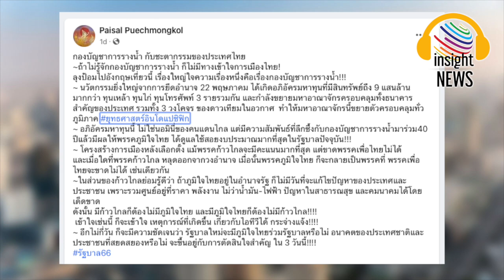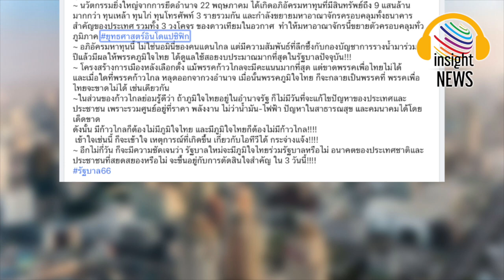สยดสยองหรือไม่!!! จับตา 3 วันอันตราย โฉมหน้ารัฐบาลใหม่ ชี้ชะตากรรม กองบัญชาการรางน้ำ |อินไซด์นิวส์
‘ไพศาล’ แนะจับตา 3 วันอันตรายโฉมหน้ารัฐบาลใหม่ ชี้ชะตากรรมสยดสยองหรือไม|อินไซด์นิวส์ไทย
"กูรูไพศาล" แนะจับตา 3 วันอันตราย จะมี "ภูมิใจไทย" ร่วมรัฐบาลหรือไม่ ชี้ชะตากรรมของประเทศไทย จะสยดสยองหรือไม่
เมื่อวันที่​ 23​ มิ.ย. นายไพศาล พืชมงคล นักกฎหมาย และอดีตกรรมการผู้ช่วยรองนายกรัฐมนตรี (พล.อ.ประวิตร วงษ์สุวรรณ) ได้โพสต์ข้อความผ่านเฟซบุ๊ก Paisal Puechmongkol โดยระบุว่า​ กองบัญชาการรางน้ำ กับชะตากรรมของประเทศไทย
~ถ้าไม่รู้จักกองบัญชาการรางน้ำ ก็ไม่มีทางเข้าใจการเมืองไทยได้เลย! ลุงป้อมไปอังกฤษเที่ยวนี้ เรื่องใหญ่ใจความเรื่องหนึ่งคือเรื่องกองบัญชาการรางน้ำ!!!
~ นวัตกรรมยิ่งใหญ่จากการยึดอำนาจ 22 พฤษภาคม ได้เกิดอภิอัครมหาทุนที่มีสินทรัพย์ถึง 9 แสนล้าน มากกว่า ทุนเหล้า ทุนไก่ ทุนโทรศัพท์ 3 รายรวมกัน และกำลังขยายมหาอาณาจักรครอบคลุมทั้งธนาคารสำคัญของประเทศ รวมทั้ง 3 วงโคจร ของดาวเทียมในอวกาศ ทำให้มหาอาณาจักรนี้ขยายตัวครอบคลุมทั่วภูมิภาค
~ อภิอัครมหาทุนนี้ ไม่ใช่นอมินีของคนแดนไกล แต่มีความสัมพันธ์ที่ลึกซึ้งกับกองบัญชาการรางน้ำมาร่วม 40 ปี แล้วมีผลให้พรรคภูมิใจไทย ได้ดูแลใช้สอยงบประมาณมากที่สุดในรัฐบาลปัจจุบัน!!!
~ โครงสร้างการเมืองหลังเลือกตั้ง แม้พรรคก้าวไกล จะมีคะแนนมากที่สุด แต่ขาดพรรคเพื่อไทย ไม่ได้
และเมื่อใดที่พรรคก้าวไกล หลุดออกจากวงอำนาจ เมื่อนั้นพรรคภูมิใจไทย ก็จะกลายเป็นพรรคที่ พรรคเพื่อไทยจะขาดไม่ได้ เช่นเดียวกัน
~ในส่วนของก้าวไกล ย่อมรู้ดีว่า ถ้าภูมิใจไทยอยู่ในอำนาจรัฐ ก็ไม่มีวันที่จะแก้ไขปัญหาของประเทศและประชาชน เพราะรวมศูนย์อยู่ที่ราคา พลังงาน ไม่ว่าน้ำมัน-ไฟฟ้า ปัญหาในสาธารณสุข และคมนาคมได้โดยเด็ดขาด
ดังนั้น มีก้าวไกลก็ต้องไม่มีภูมิใจไทย และมีภูมิใจไทยก็ต้องไม่มีก้าวไกล!
เข้าใจเช่นนี้ ก็จะเข้าใจ เหตุการณ์ที่เกิดขึ้น เกี่ยวกับไอทีวีได้ กระจ่างแจ้ง!
~ อีกไม่กี่วัน ก็จะมีความชัดเจนว่า รัฐบาลใหม่จะมีภูมิใจไทยร่วมรัฐบาลหรือไม่ อนาคตของประเทศชาติและประชาชนที่สยดสยองหรือไม่ จะขึ้นอยู่กับการตัดสินใจสำคัญ ใน 3 วันนี้!

เดลินิวส์ dailynews